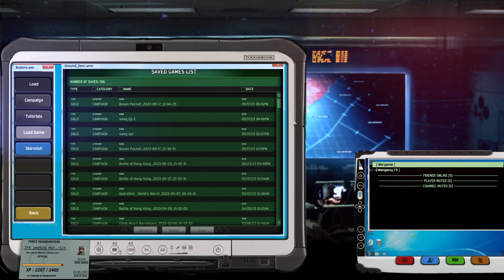CAN NATO SAVE S-KOREA from N-KOREAN INVASION? | Wargame: Red Dragon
Back with Wargame Red Dragon! It's been like 8 years since I first played RD and 9 since I first played a WG game and I thought it's as good a time as any to jump into some more WG but with Ash and Shadows instead! Hoping to play through all the campaigns in due time.

TIMESTAMPS:

00:00 Beginning/Intro
02:45 Battle #1
19:52 Battle #2
41:27 End and final thoughts

I am Samuel also known as Sherman.

Sherman
Shermanator